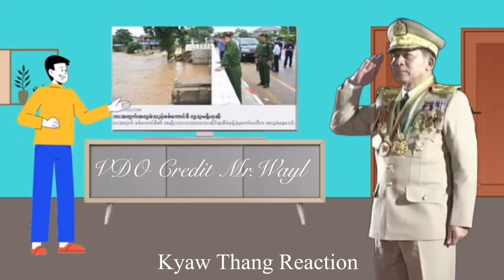Min Aung Hlaing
အားလုံးပဲ မင်္ဂလာပါ

ချစ်ခင်အားပေးကြတဲ့ ချစ်သူငယ်ချင်းများခဗျားကျွန်တော်ရဲ့ Kyaw Thang Reaction မှ အားလုံးကို ကြိုဆိုလိုက်ပါတယ်။

ကျွန်တော်ရဲ့ Channelမှ တင်ဆက်ပေးသွားတဲ့ Video များကို မကြိုက် မနှစ်သက်လို့ ဖျက်စေချင်တာပဲ ဖြစ်ဖြစ် ခွင့်ပြုချက်မတောင်းမိတဲ့ videoပိုင်ရှင်များထံမှ ပြန်ဖျက်ခိုင်းစေချင်တာ မျိုးပဲဖြစ်ဖြစ် ရှိရင် (Comment)မှ ရေးသွားပေးကြပါရန် တောင်းဆိုချင်ပါတယ်။

ခဏလေးဖြစ်ဖြစ် ရယ်မောနိုင်ကြပါစေ🙏